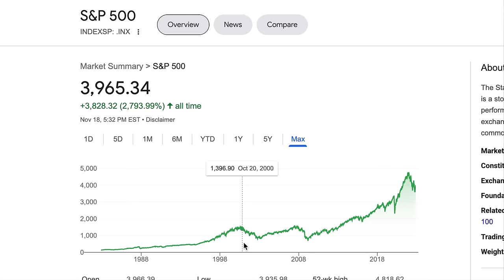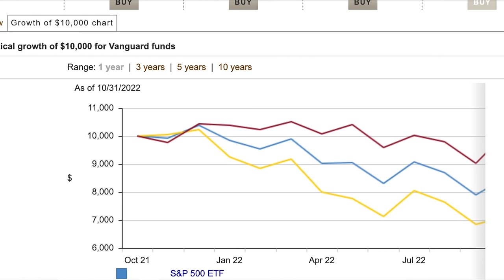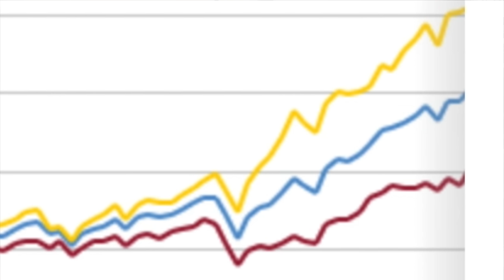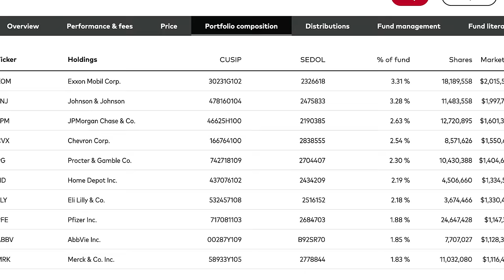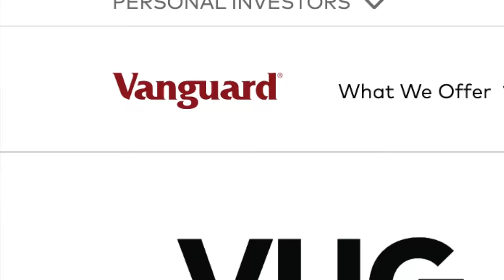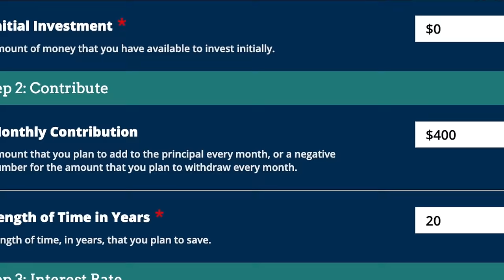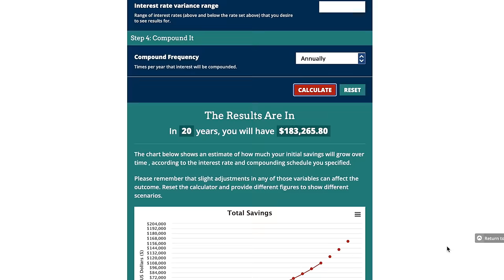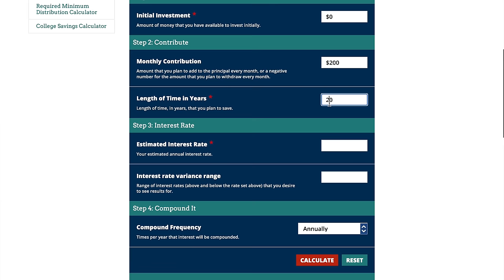COMBINE THESE 2 ETFs to CRUSH S&P 500 VOO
This growth ETF and this dividend ETF combined are appreciating more than S&P 500 ETF VOO. Retire early with dividends while still having over $2 Million growing in a growth ETF for retirement. These Vanguard funds are the best ETFs I have found for a solid investing portfolio.

Live stock purchases, exclusive portfolio videos, live Q&A for members only, and a very strong investing community to network with so we can all reach FINANCIAL FREEDOM FASTER!

0:00 – S&P 500 BEST ETF
0:09 - $1million in compound interest from $200 per month!
1:13 – These 2 ETFs combined will beat S&P 500
2:22 – Vanguard ETF Investing
2:39 – Best Vanguard Dividend ETF – VYM
3:51 – Why you need a High Dividend ETF NOW
4:28 – Best Vanguard Growth ETF - VUG
5:23 – VUG vs. QQQ vs. ARKK
6:00 – Combining these 2 ETFs vs. JUST VOO (Passive income!)
6:57 – VYM + VUG over VOO
7:43 – BEST Total Appreciation AND Dividends!!
8:42 – Secret to SUPERCHARGE your investing – ULTRA RICH